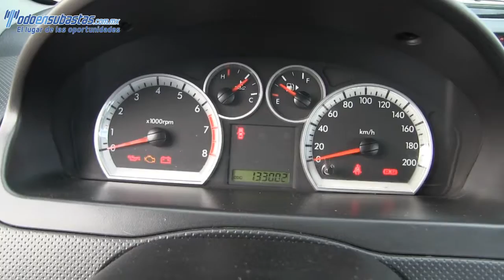Chevrolet / Aveo / 2013